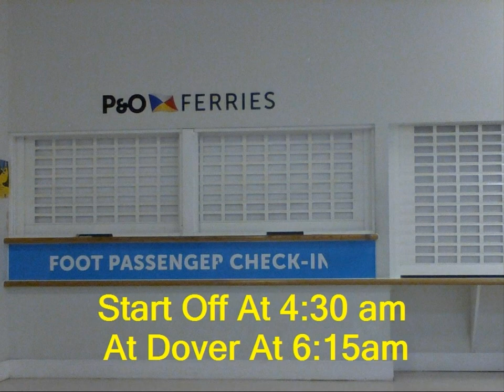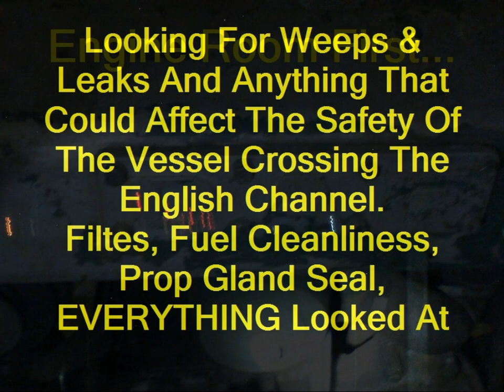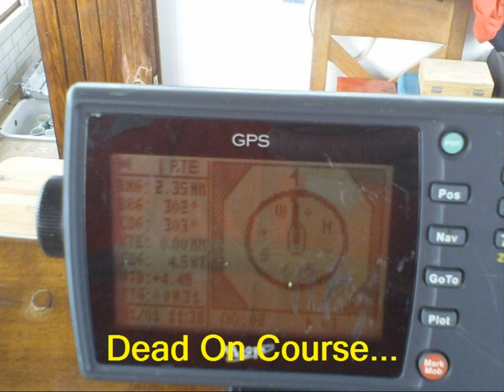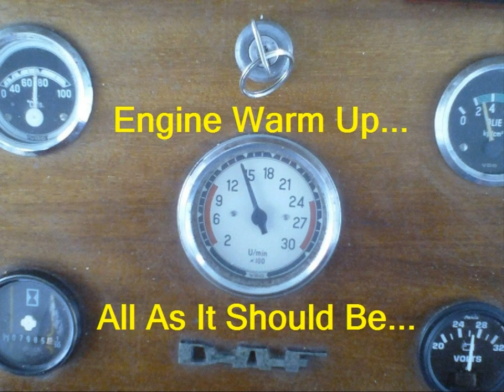Dutch Barge Delivery Skipper Artemis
Artemis was collected from Dunkirk and delivered to Brightlingsea with the family on board. Crossing was about the best it could be with hardly any waves at all.